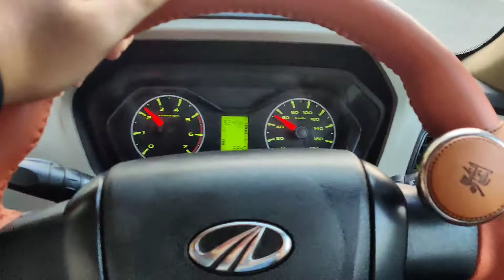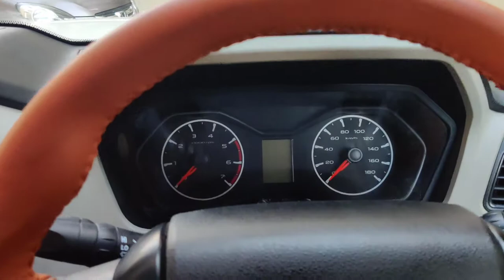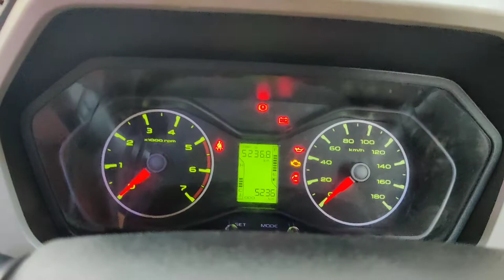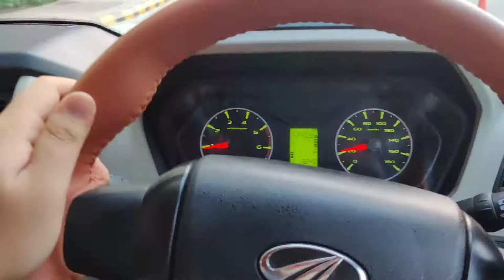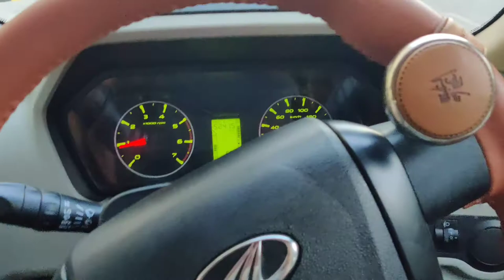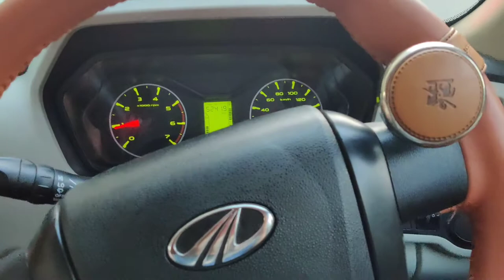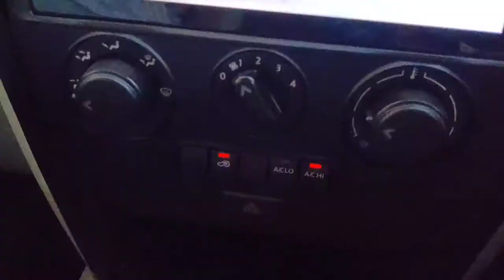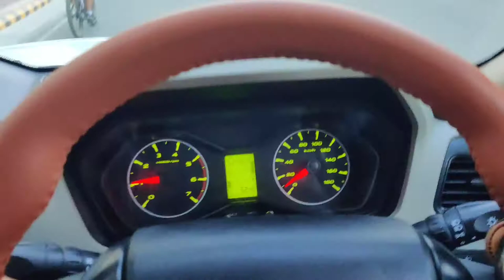Scorpio 2020 |Mahindra ne yeah acha nhi kiya yrr😳|By Paras Malhotra...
Enjoy the best music video of this car on my Instagram account🔥

Thanks to all for Watching the video.❤️